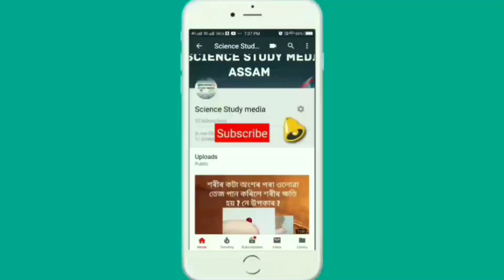Mustard(সৰিয়হ) Racemose type flower. Beautiful flowers in Assam. A natural vew of Assam.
The arrangement of flowers on the floral axis is turmed as inflorescence. In racemose type of inflorescence the main axis continues to grow. In cymose type of inflorescence the main axis terminates in a flower. Hence is limited in grow.

Assam is very good place for natural beauty. Beautiful flowers here.
Animal kingdom
Natural beauty
Very beautiful flowers
Animal planet
Beautiful scenery